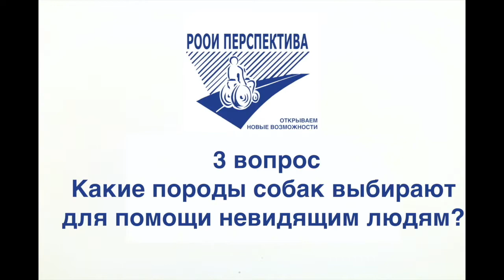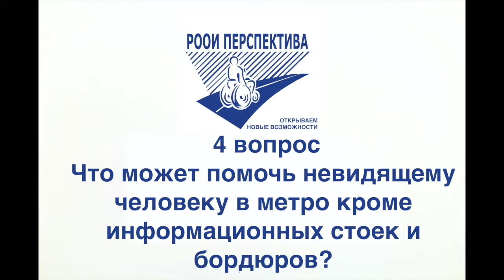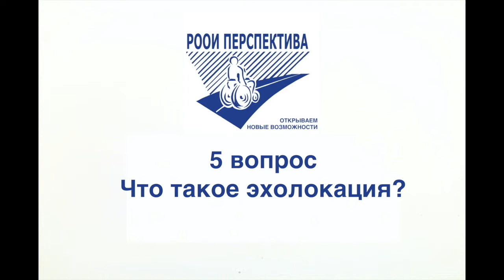Почему трость белого цвета, а тактильные плиты – желтого?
Наш отдел инклюзивного образования запустил новый онлайн-проект «Неизвестное об известном». Вас ждёт серия увлекательных видеороликов, в которых мы будем рассказывать об интересных и не самых очевидных фактах из жизни людей с инвалидностью. Подробнее